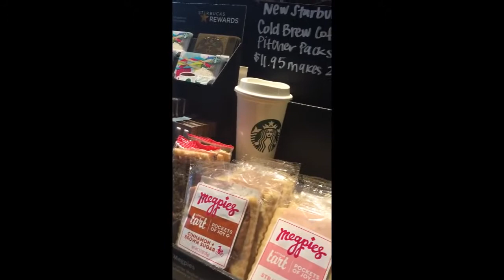Frank vs. Starbucks (Volume 1)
The struggle is real.  Way too real.